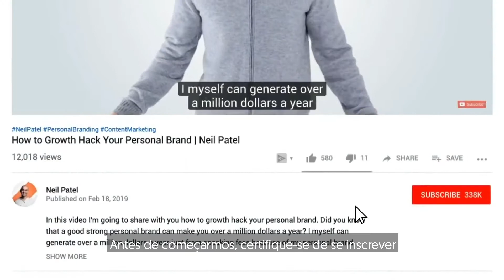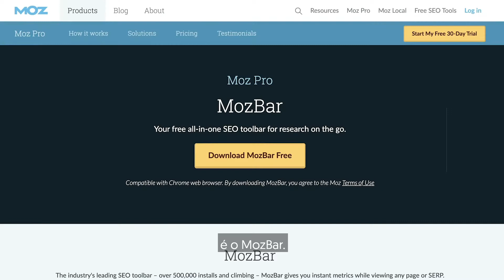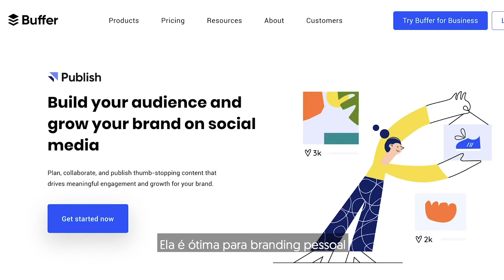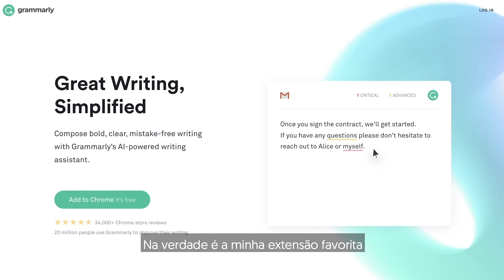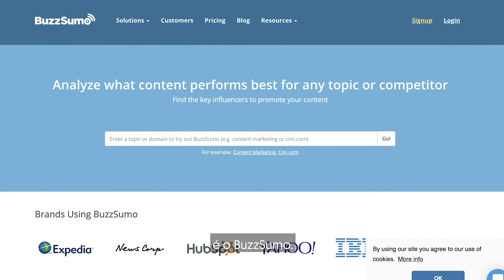9 Extensões Incríveis do Google Chrome Para Melhorar Seu Tráfego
Existem várias extensões do Chrome por aí que a maioria dos profissionais de marketing não usa. Eu na verdade estou surpreso com quão poucos amigos e colegas meus aproveitam as extensões do chrome que podem ajudá-los com seu marketing e tráfego. Hoje eu vou compartilhar nove extensões incríveis do Google Chrome que irão melhorar seu tráfego.
LINKS RELACIONADOS:

Como Melhorar a Taxa de Cliques (CTR) dos Seus Anúncios do Google Ads

A primeira extensão do Chrome que eu tenho para vocês é a SEOquake.

Essa é uma ótima ferramenta para entender para o que sua concorrência está ranqueando em seus resultados de busca orgânicos. Ela também oferece uma ótima ideia do que está sendo exibido, e quais anúncios pagos seus concorrentes estão fazendo, e quais palavras-chave eles estão trabalhando.

Agora, a segunda extensão do Chrome que tenho para você é o MozBar.

Ela fornece detalhes como análise da data do link, autoridade de domínio, também possui um recurso de análise de página que permite que você obtenha uma revisão do título, da descrição e até da marcação schema.org de uma página e eles também têm muitos outros recursos no nível de página. Eles também têm métricas de link, e isso mostra a autoridade da página, autoridade de domínio que eu já mencionei, e o número de domínios vinculados a qualquer página que você está pesquisando.

A terceira extensão do Chrome é a BuzzStream BuzzMarker. É uma ferramenta incrível para divulgação, networking, guest posting e link building. Isso rastreará qualquer site que você visitar e pegará os detalhes de contato das pessoas associadas com o site; isso vai te ajudar a encontrar editores, repórteres, profissionais de marketing de conteúdo.

A próxima extensão, TubeBuddy. É uma extensão incrível para a sua estratégia de marketing de vídeo. Quando você está assistindo qualquer vídeo no YouTube, ela mostrará as tags, a contagem de visualizações e muito mais.

A quinta extensão que tenho para você é a Buffer. Ela é ótima para branding pessoal e para aumentar sua autoridade como você pode perfeitamente publicar conteúdo para seus seguidores enquanto você lê seus blogs favoritos.

Muitas pessoas ficam, "Oh, eu tenho que atualizar meu perfil do Twitter, meu Facebook, eu tenho que continuar entrando em todas essas plataformas e colocar manualmente o conteúdo". Não seria mais fácil se você estivesse apenas lendo conteúdo, clicasse em um botão e pronto, você pode agendar para mais tarde e ele entra no seu calendário promocional.

A sexta extensão que tenho para você é a Grammarly. A razão pela qual eu a adoro é que quando estou fazendo emails de marketing ou qualquer trabalho, e faço muito isso pela caixa de entrada de email, ou até quando estou escrevendo um post no WordPress, ela me informa qualquer erro de ortografia.

A sétima extensão que você precisa conferir é o BuzzSumo. É uma extensão incrível para criadores de conteúdo. Isso lhe dará uma ideia de quais conteúdos funcionam em seu nicho. Por exemplo, qualquer página que você visitar, ele vai te dizer o engajamento nas mídias sociais, quantos compartilhamentos sociais.

Ajuda você a segmentar, em tempo real, que tipo de conteúdo você deveria estar produzindo versus que tipo de conteúdo você não deveria estar produzindo.

A oitava extensão do Chrome que tenho para você é a Save to Pocket. Ela é super importante em uma situação onde há uma interminável quantidade de informações. Ter um navegador com dezenas de guias abertas pode ser uma distração e prejudicar sua produtividade.

E, por último, mas não menos importante, uma extensão do Chrome que você deve usar é a Check My Links. Essa ferramenta é essencial para uma estratégia de link building.

Se você gostou desse vídeo, quer aplicar as dicas e não sabe por onde começar, temos uma consultoria que pode te ajudar, clique neste link
e meu time irá entrar em contato!